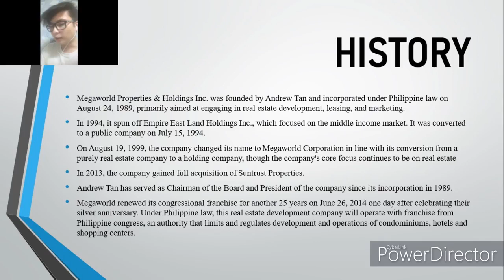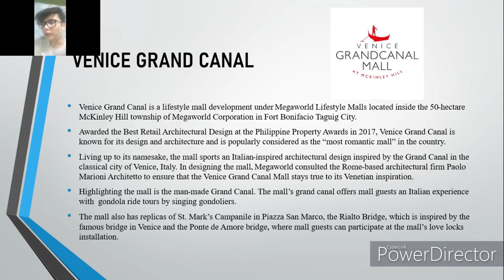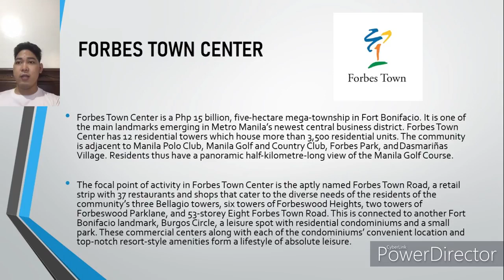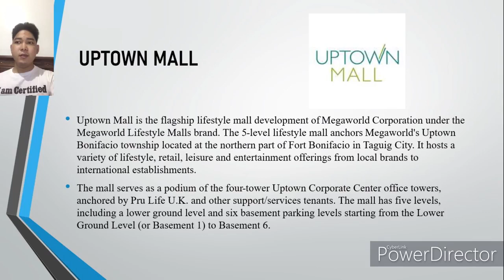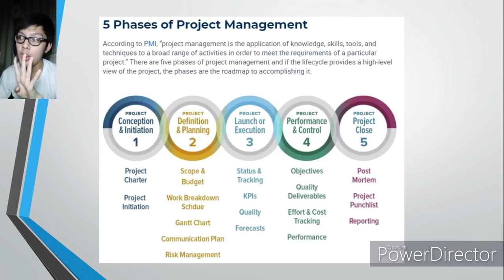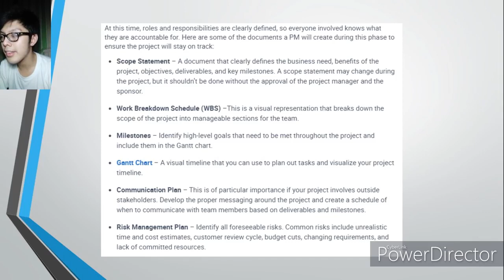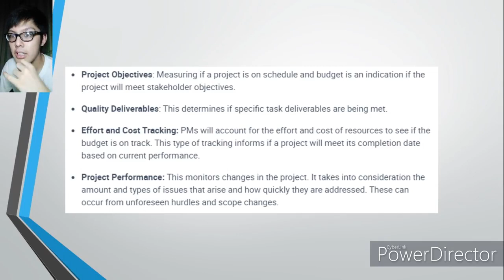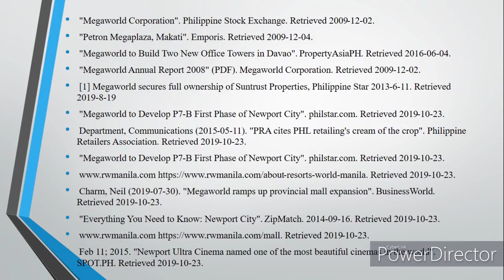Five Phases of Project Management of Megaworld Corporation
The company was founded by Andrew Tan and incorporated under Philippine law on August 24, 1989 to engage in the development, leasing and marketing of real estate. The Company initially established a reputation for building high-end residential condominiums and commercial properties located in convenient urban locations with easy access to offices as well as leisure and entertainment amenities in Metro Manila